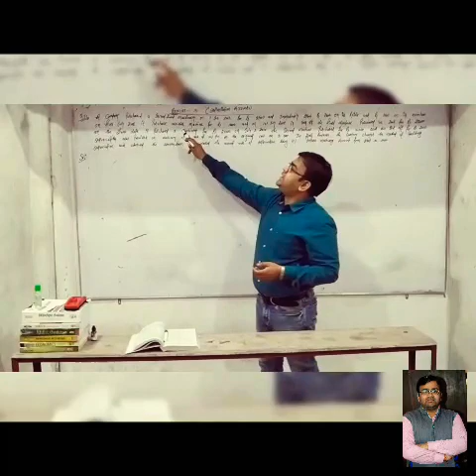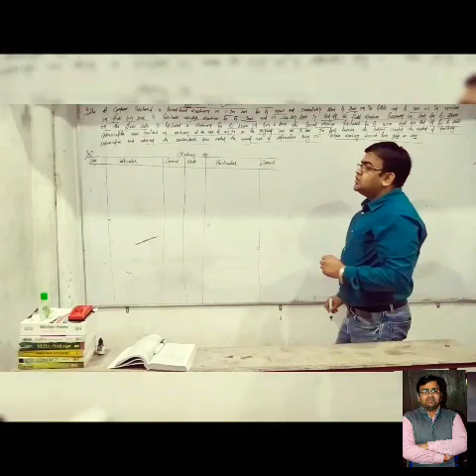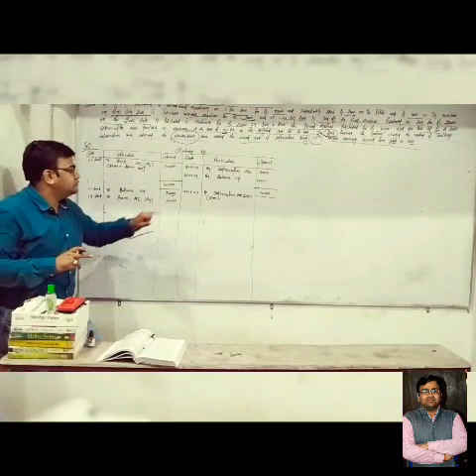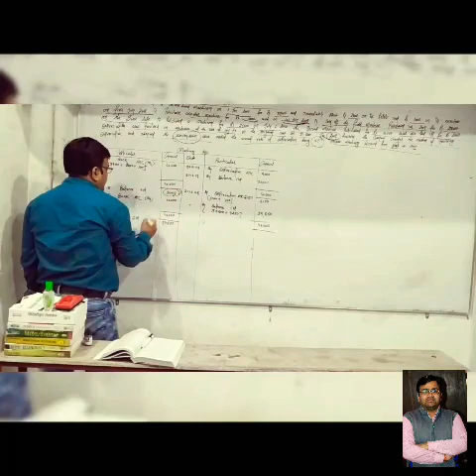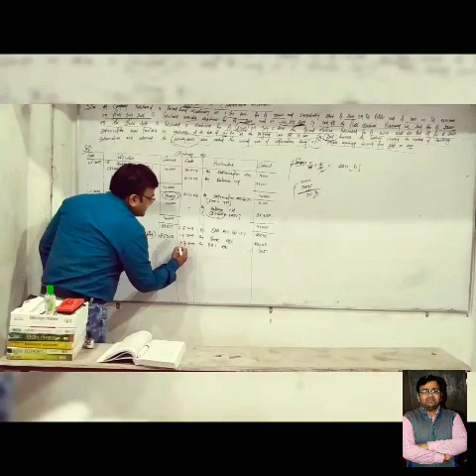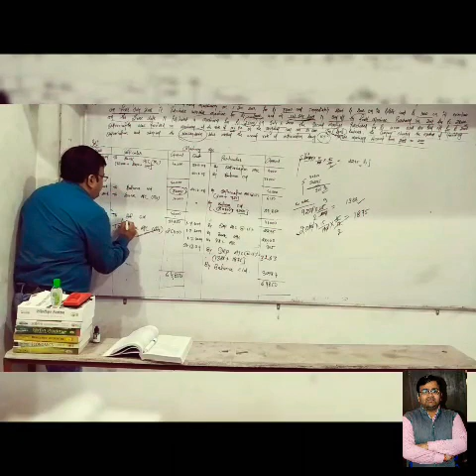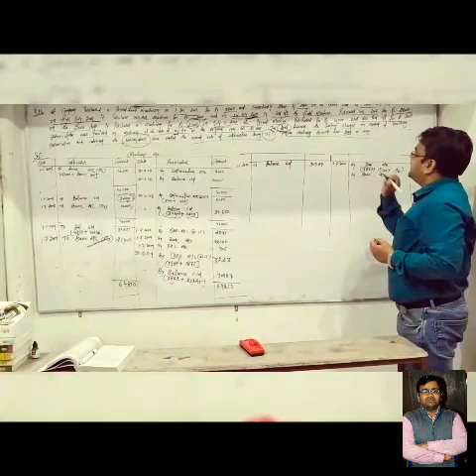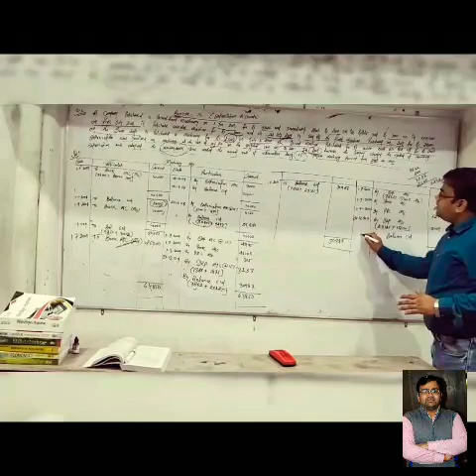Depreciation account for I. Com and B. Com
Specialised account exercise 14 depreciation solution of question number 11